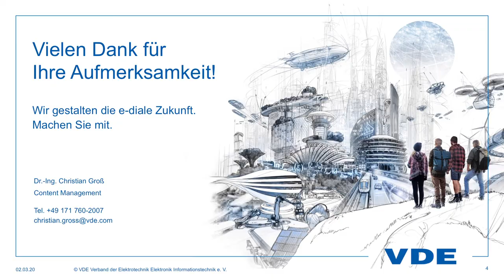Generationenwechsel beim VDE Rhein-Ruhr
Prof. Lars Jendernalik und Boris Pateisky bilden den neuen Vorstand beim VDE Rhein-Ruhr. Besonders für das "Revier" sind Herausforderungen an die Energieversorgung hautnah zu erleben. So haben sich beide anlässlich des VDE Tec Summit 2020 in Berlin mit weiteren Ingenieuren getroffen, um das Thema Energiewende mit Inhalten zu füllen. Wasserstoff und Digitalisierung sind dabei zentrale Themen. Jendernalik und Pateisky sind sich darüber einig, das der Mensch im Mittelpunkt aller Innovationen steht. Aus diesem Grund engagieren sich beide im Regionalverband, suchen die Gespräche mit den Hochschulen und werben um weitere korporative Mitglieder. Das Gespräch führt Dr. Christian Groß vom VDE Frankfurt.
Kamera: Michael Huppertz